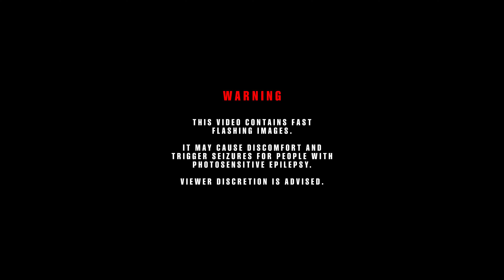TrueShot - Deadbeat Lullaby (Official Music Video)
Produced by Matt Thomas of Ashtone Audio
Mixed/Mastered by Lance Prenc
Drums tracked by Josh Miller of EMMURE/Darko US
Music Video by Ian Urquhart
Single Artwork by Rui Carneiro

Stream "Deadbeat Lullaby" NOW!

Lyrics:

I sit back
Looking at the pieces of me
They are
Scattered
As far as the eye can see
And I see
Nothing left of you but
Fragments and the fleeting
Memories antiquate
Cause you severed the ties

And the leading reeling feelings
Are magnified
Recalling time after time the
Absence of you

How much of you does this consume?
Every day wasting away
Excuse after excuse

Deadbeat. That’s the word for you.
Deadbeat. This is what this has come to.
Deadbeat. You left out of the blue.
You’re a deadbeat. ‘Til the end, I won’t forget

After
All these
Years I’ve found forgiveness
You have to live with what you started
Was it worth the finish?

For what we were
Exchanged for her

Each memory repressed
Peace with your death

I guess you couldn’t find your own way
It will never outweigh
Damage left in your wake

MATT MAHER
JOSH WANLESS
ROBERT FIRTH
RYAN MUNGWIRA
GRAYSKULLGAMEZ
ALEC SANDERS
GIACOMO BASSI
CAMERON JONES
PRENTICE JONES
MAC MCADAM
RAY
BELAKE10
ERAN GOLAN
WAYNE YOUNG
ADAM DINSDALE
JONIER BURGOS
DOMINC GIDDINS
AUSTIN DJ
GRIFFIN SNELL
DOPE
JAKSON THIELE
BRANDON VALENZUELA
MATT JONES
BRANDON SOLACE
JONATHAN LUKENS
JON TOMPKINS
OLIVER S
HAYDEN
DAN UMHOLTZ
PJ USAF89
TORI JADE
MATT THOMAS
KOREN
WOZOVICH
NOAH
DWAYNE ELIZONDO MOUNTAIN DEW HERBERT
ANDREW ALLEYNE
DYLAN SCHUETTE
NITO
FAMOUSLASTWORDS
CASEY THOMPSON
GALEN MIZUNAKA
CORY JOHNS
PLAYER TTT
DYLAN KASTEIN
QUEN
ALEXEY BEVER
CODY CRANFORD
ZACHARY
FLEX LUTHOR
MANHATTANMAYFIRE
MIKE GRANGER
RYAN FR
ALEX RONNGREND
DANIEL SAELENS
DANIEL CAMPBELL
SAM GREEN
UNDAUNTED ELITE 7
TYLER KEMPER
CORY LOGSDON
JEFFREY
ROTSO
CONNOR
CONNOR HENDRICKSON
AARON DAVIS
ELIZABETH NICO-MONROE
COLE FRANZEN
CHRIS
ELIJAH SHADDIX
LINUS
KEYV PAS-RANG
BENJAMIN HIGEL
BRAEDEE HOW
MATT MCCANILES
ANDREA ALDINI
ALEX PARSONS
ESDRAS VIDAL PEREIRA
HARRISON E KIENZLE
EMILIO FAUNDES
OSCAR GARESKOG
ERIC BELLEROSE
FERNANDO MADERA
JACOB
JAKE DUNN
NATHAN LANDERS
MIKE POPPITO
AARON MOSES
JACKSON KINGSMILL
NICK TURMES
MAX BALLENTINE
JBCREATE
TAYLOR PERRY
BOLOYEUNGJR
SQUIRT REYNOLDS
DAVID HARBIT
KSXIII
POSS THE BOSS
KEVIN ELLIOTT
TYLER PIFER
TYLER CRANE
BRAD G
GAVVY 8
DANIEL READ
MARISSA SILLIK
TAYLOR LECLAIR
DIEGO ROCHA
PETER SMITH
ALEXANDER BROWN
HEELTURN88
MIGUEL ARMIENTA
JEFFREY HARDRICK
NYIRI
IZAIAH HUTCHINSON
JOSH MULLEN
RICHARD
JORDAN SHUTTLESWORTH
ATTIRE
AUSTIN GRATTON
TANNERNANNER !
LIONHEART091
AARON OSBORNE
ROB VASQUEZ
ANDREW KEITH
TYLER SCHANBEL
ADAM STONE
IAN
METALHEAD64
MATT KOTSOROS
ADRIAN MARGLE
NATE WALKER
BRENDAN FINLEY
ZACHARY LUPER
CESAR JULIEN
JEFF ZICKER
JORDAN
TYLER LETOURNEAU
SHANNAN OSNOWER
JON TOMPKINS
AJ WESTON
JONATHAN BECK
JESSE JANOS
MYLES
EVAN JAMES
BRANDON RALPHS
CONNOR
NICK BINNER
EVAN
DYLAN SWAN
ANDREW WEI
ANDY FREITAS
STEPHEN M. SANTANA
KEITH BRANDINO
ERAN GOLAN
ALAN STENSTREAM
NORTH DRUMS
JACOB T
DBISBO
JAKE MACADAM
DEATHWISH
CODY MONNAT
IAN IS IAN
JONATHAN CASTADY
ZACK KING
PHILIP BOOTH
JOHN WASSON